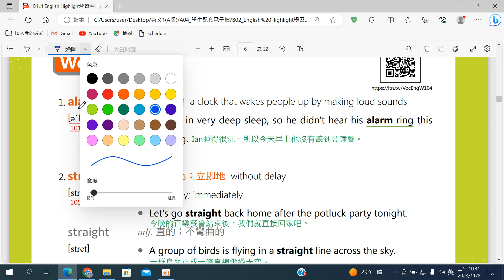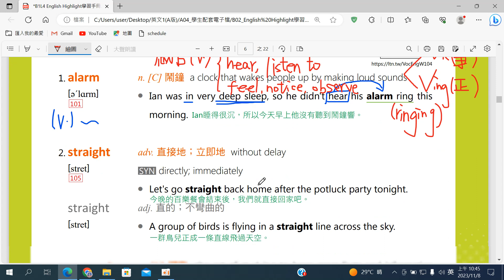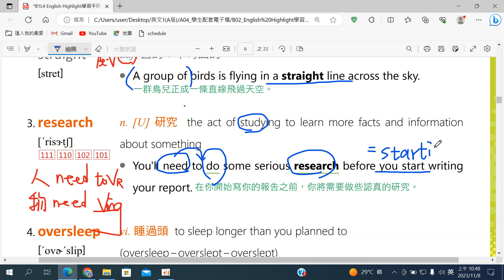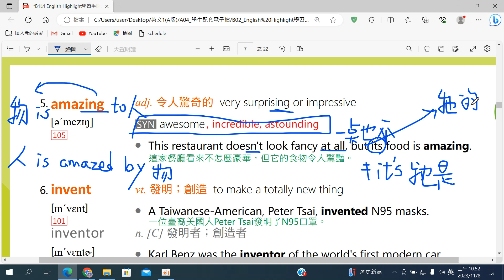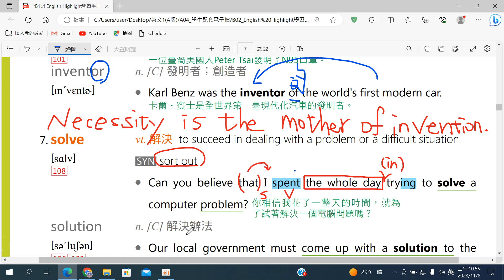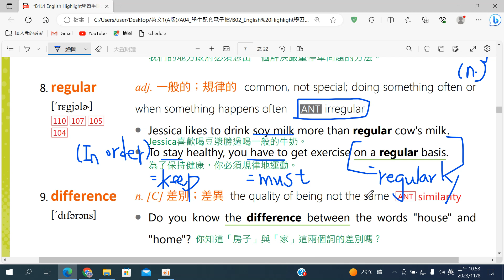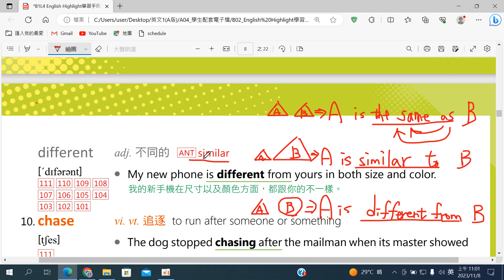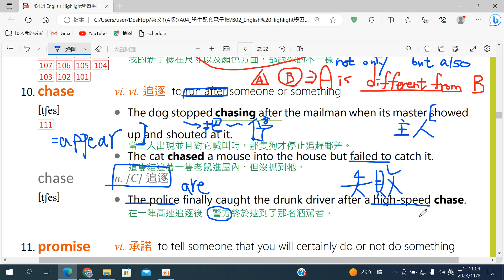技高英文-龍騰版B1U4-The Early Bird Catches the Clock-單字講解1-P.74-P.75